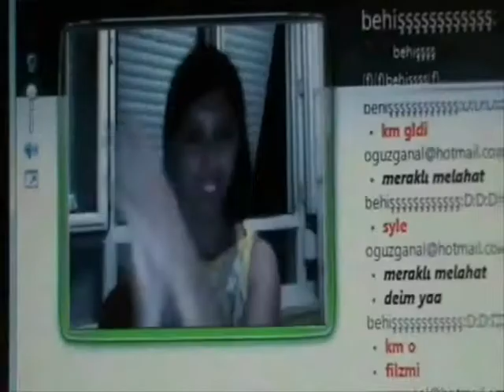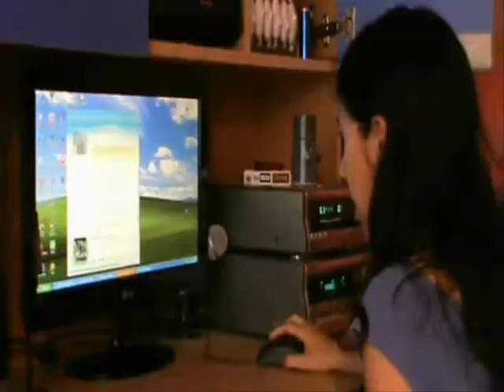Oh Ya Kısa Film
oh yaa